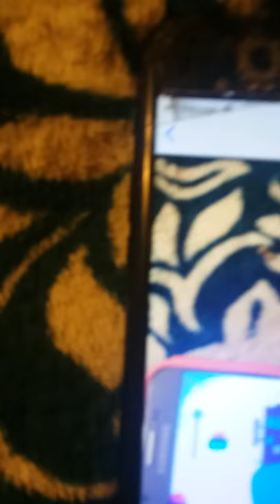Atm (lost cartoon network Europe pilot)